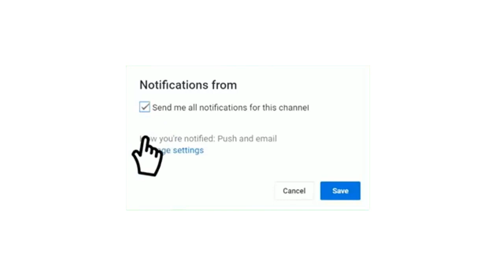تفاصيل مباراة مولودية الجزائر وإتحاد بسكرة اليوم